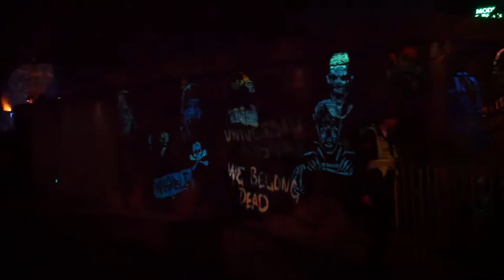A Night at HHN with TLEV! - NOH Vlog #1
My first HHN vlog with the boys from TLEV! Just a bit of the fun we had!